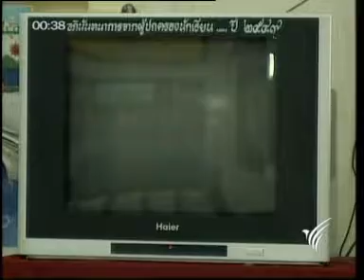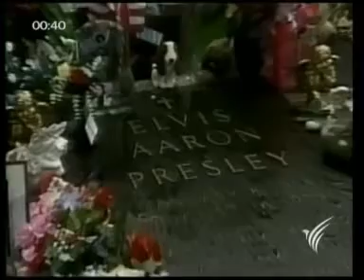8JAN10 THAILAND's NEWS 16of16; PART16